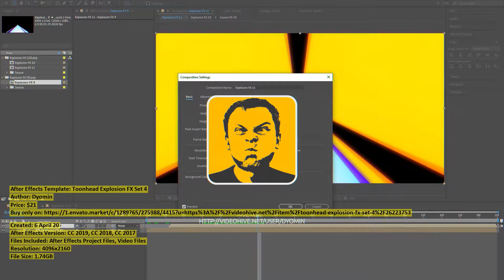Toonhead Explosion FX Set 4 | After Effects Template | VideoHive 26223753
Created: 6 April 20
After Effects Version: CC 2019, CC 2018, CC 2017
Files Included: After Effects Project Files, Video Files
Resolution: 4096x2160
File Size: 1.74GB
Category: (elements)

Description: Item Description: New package of madness in 4K resolution (60 frames per second) for Adobe After Effects. You can eas...
Dear author Dyomin, if you believe any that the use of the project preview on this channel are not legitimate, please write to e-mail and we will delete your video within 24 hours.